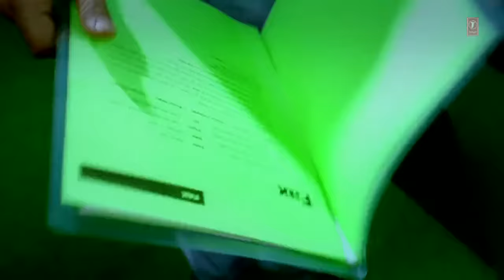Pardesiya - DJ Hot Remix Vol.3 - 720p HD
Album - DJ Hot Remix Vol.3
Song - Pardesiya
Star - Rakhi Sawant , Muzammil Ibrahim
Label - T-Series